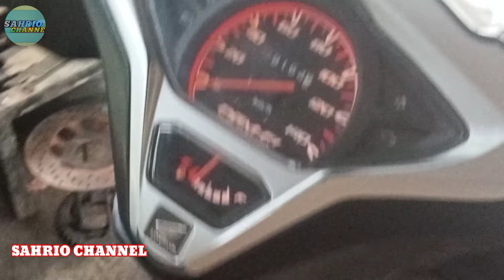PENYEBAB VARIO F1 110 AKI TEKOR TERUS BIKIN PUSING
terimakasih buat teman2 yang selalu sufort  ini. Tanpa sufort dari teman2 channel ini tidak akan bisa berkembang...

nama bengkel:SAHRI BENGKEL. BENGKEL MOTOR
ALAMAT: DUSUN LEONG
DESA: GIRI MADIA
KEC. : LINGSAR
KAB: LOMBOK BARAT
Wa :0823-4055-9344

Terimakasih semoga video di channel ini bermanfaat..dan apabila ada kesalahan pembahasan
.. saya mohon maaf. Karena cuma itu batas dan kemampuan saya.. terimakasih

ALAMAT: DUSUN LEONG
DESA: GIRI MADIA
KEC. : LINGSAR
KAB: LOMBOK BARAT
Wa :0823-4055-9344